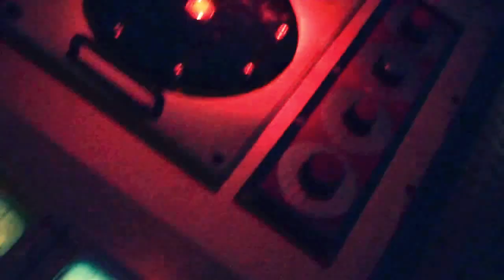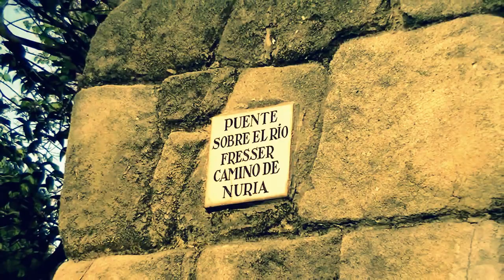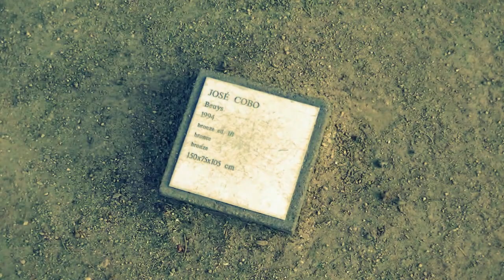Barca Trip Part 3/3 - L'Aquarium de Barcelona and Poble Espanyol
The final part of the Barca Trip movie :) enjoy, let me know what you think because it is a city of wonders.
P.S. Haul video with the stuff i got from there to be expected :D